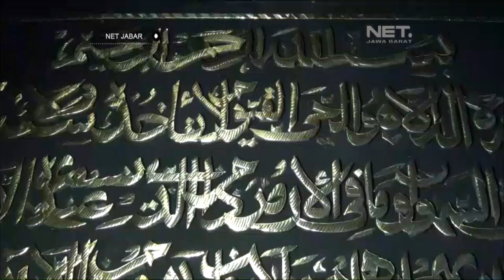NET JABAR - KALIGRAFI DARI BAHAN LEM PEREKAT